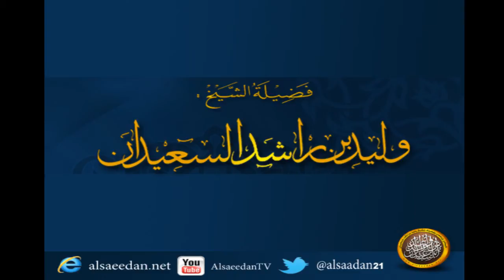المصروف الذي يعطيه الزوج لزوجته هل يجوز لها التصدق منه ؟